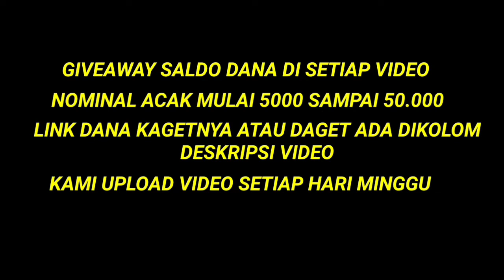Buat Cakue mengembang berongga besar untuk jualan dan Camilan Gurih enak Banget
MULAI 5.000 SAMPAI 50.000
DALAM BENTUK LINK DANA KAGET

SILAHKAN CEK VIDEONYA.